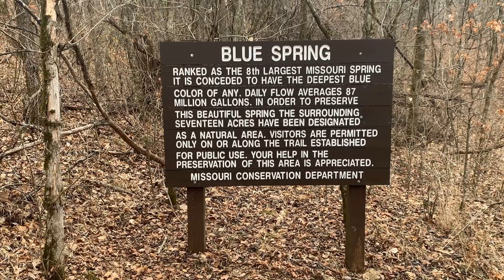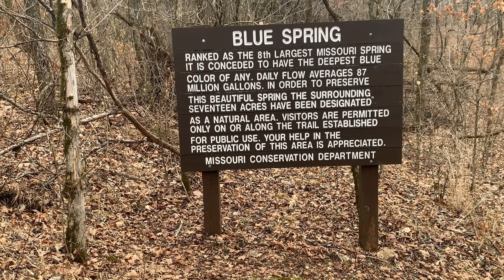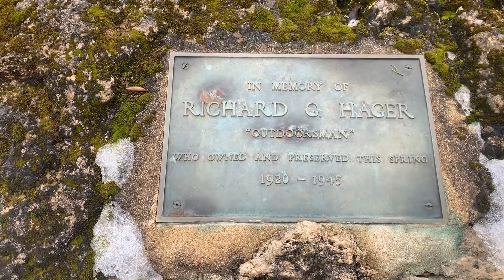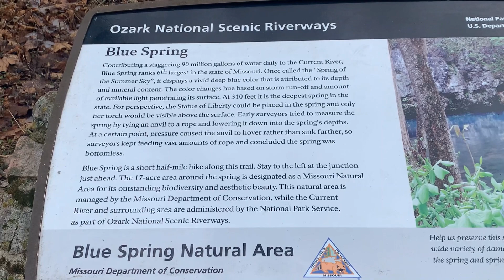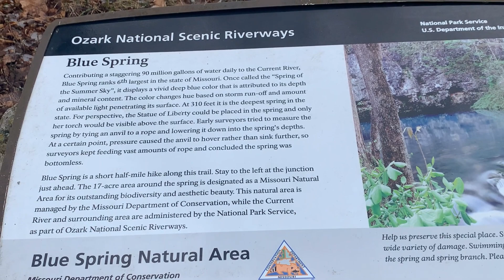Ozark Hippie Camp - Blue Springs 2022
A new adventure on a winter day here in the beautiful Ozarks. The trail leads us to Blue Springs located off of Hwy 106 in between Eminence and Ellington.

You'll discover a remote part of the country side that offers some stunning sites and sounds. The Ozark Hippie Chic joins me on the trail as we explore the beauty in our own backyard.

If you're ever up for some relaxing fun be sure and check us out at the Ozark Hippie Camp, we absolutely love hosting others and leading them in the direction of goodness that's all around.

We definitely give all the credit for the amazing music. We hope you enjoy the sights and sounds of the Ozark Hippie Camp Adventures! Lastly specials thanks to Google and Larry Page